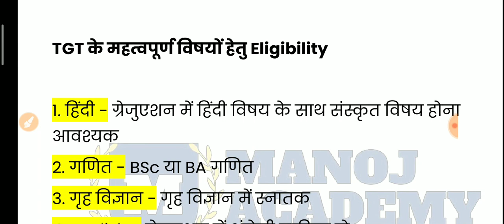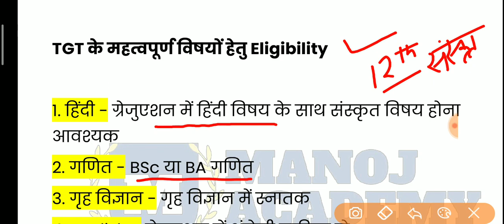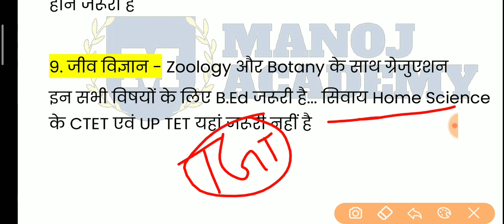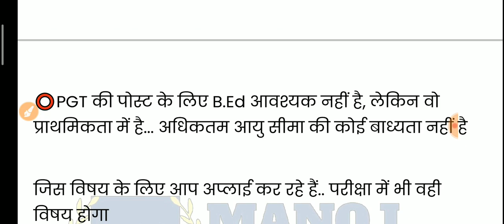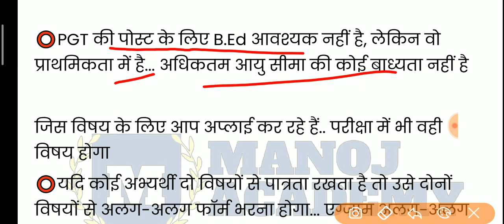TGT PGT Full Information || क्या सब्जेक्ट का होना अनिवार्य है || एक वीडियो में सभी dought क्लियर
is video mein aap sabhi ko bataya gaya hai ki TGT aur PGT ke liye kya alligibility honi chahie Hindi ke liye क्या-क्या subject hone wale Hain Sanskrit ke liye Gaye Sun mein kya hona chahie yani ki aap sabhi ko Puri information is video mein Di gai hai